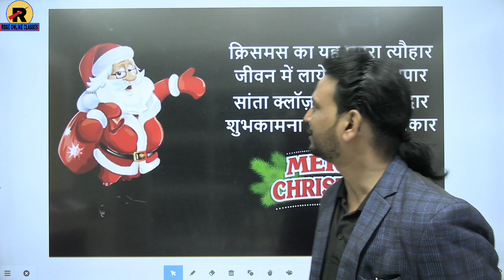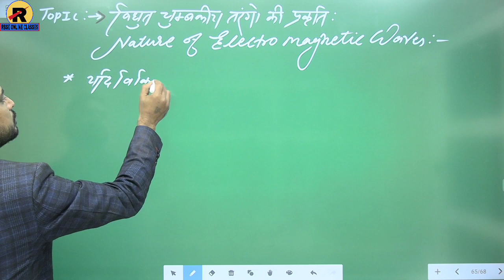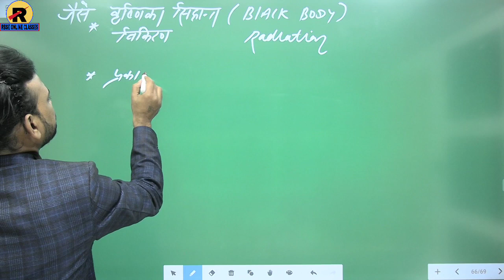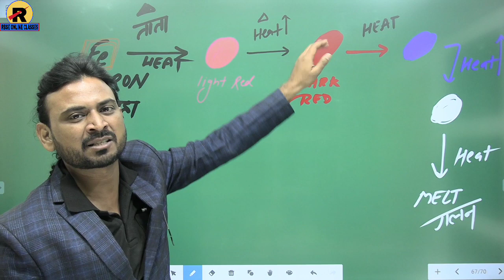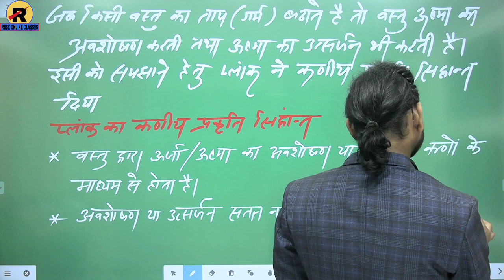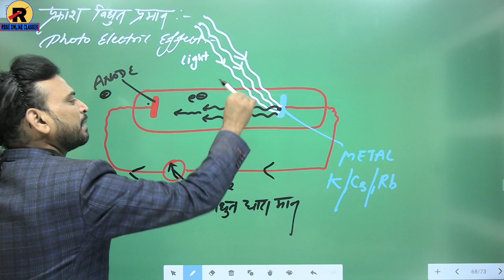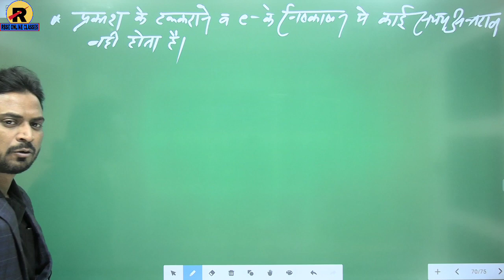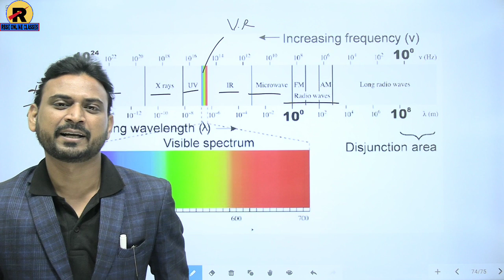NCERT | RBSE | CBSE | Class 11 Chemistry | Chapter 2 | परमाणु की संरचना | भाग-9